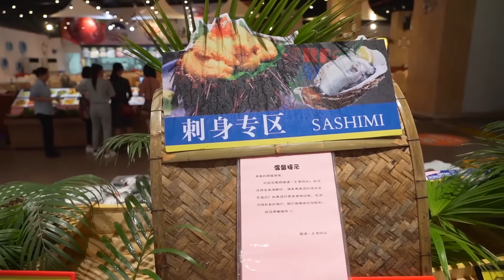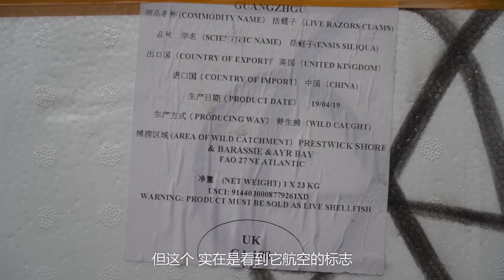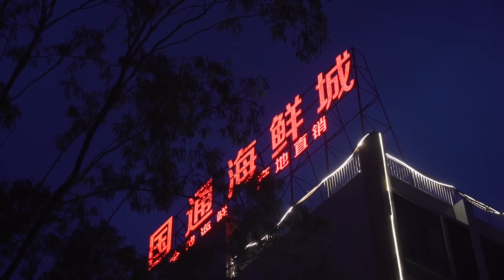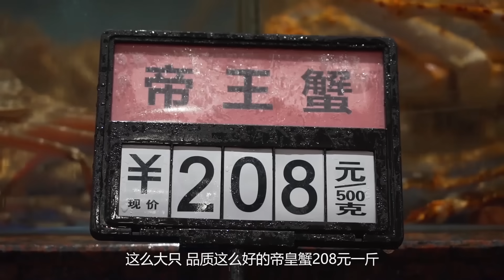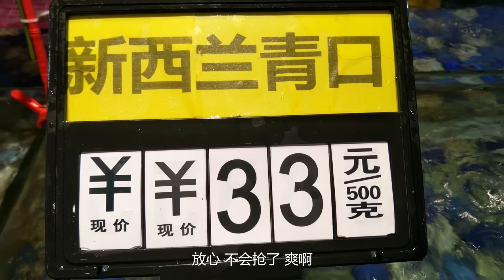阿拉斯加帝王蟹、波士頓龍蝦、深海龍躉...嘉升渾身濕透才吃到這久違的海鮮大餐！ 【品城記】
喜大普奔！憋了這麼多頓粥粉面的嘉升，這次多得金主爸爸的邀請，終於吃上了海鮮大餐啦！雖然是受金主爸爸邀請，但是我們依然客觀測評的鴨~跟以往在一些海鮮市場不一樣，這裡的海鮮都是空運過來的飛機貨，還有的是直接從佛山保稅倉裡直接挑選拿貨，沒有中間商，難怪這麼大的波龍特價才88塊一隻！ ！ ！在這裡挑選完海鮮，還能即場加工製作，五星級大廚掌廚，加上新鮮的食材，閉眼吃都不踩雷！話不說多說，快來圍觀嘉升吃大餐吧~ "我們將確保影片內容不涉及任何動物虐待行為，所有食材的取得都符合道德和法律規定。"